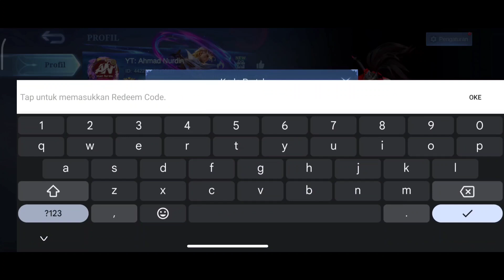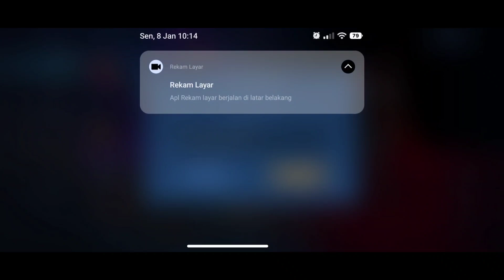BURUAN REDEEM!! KODE REDEEM ML TERBARU KODE REDEEM MOBILE LEGENDS CODE REDEEM ML HARI INI MLBB NEW